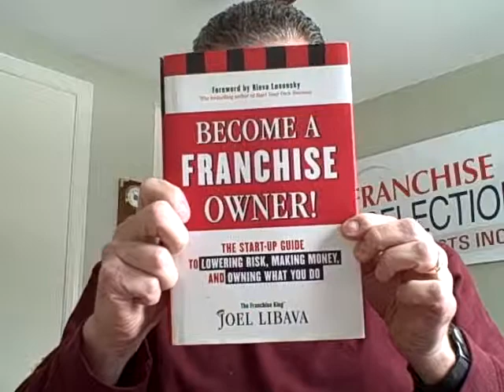How To Become A Successful Franchise Owner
Learn how Joel Libava can help you become a successful franchise owner. Avoid major mistakes. Work with The Franchise King®.